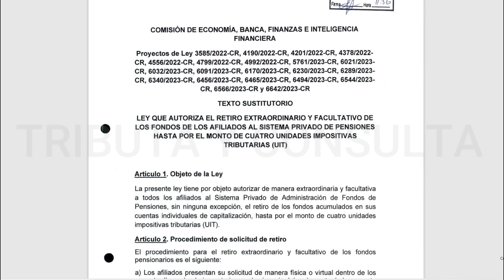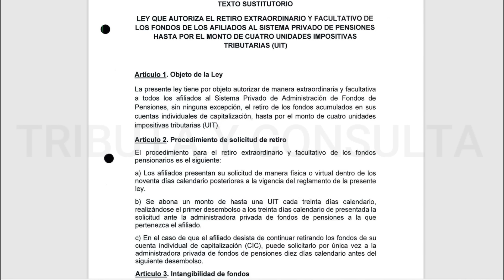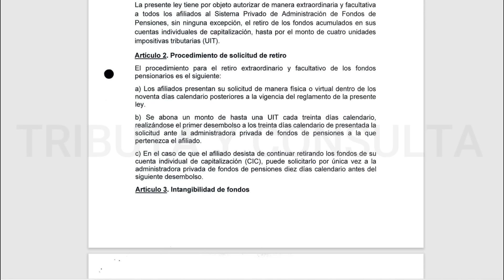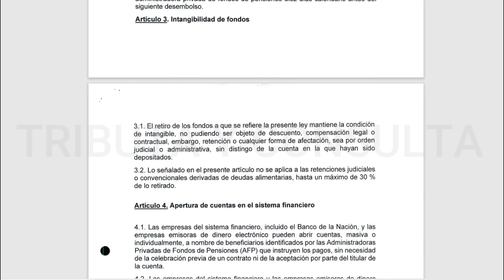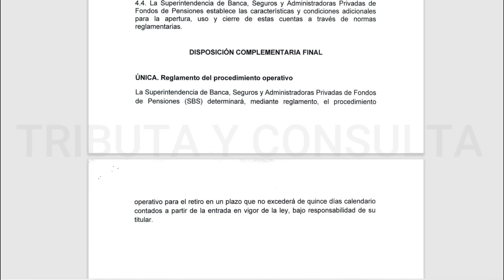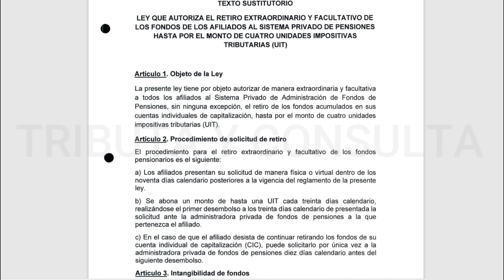RETIRO DE AFP 4 UIT 2024 |Publican Texto Sustitutorio que aprobó el RETIRO DE APORTE DE AFP 4 UIT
RETIRO DE AFP 2024

Este es el texto sustitutorio aprobado en el pleno del congreso.
Texto sustitutorio que establece el retiro de aportes de AFP de hasta 4 UIT.

Aquí te cuento los detalles.

Retiro de AFP 5 UIT.